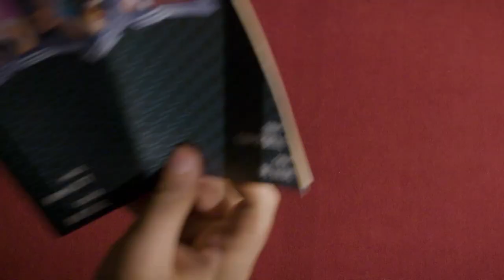Chrysalis | Callisto 6 | Season 1 Episode 12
Friday afternoons just got busy again. Get ready for Callisto 6 Season 3's return, starting May 31!

The looming vote for Measure Z and the future of Los Angeles is over shadowed by the unveiling of the true face of villainy...

Callisto 6 takes place in Los Angeles in the year 2119, where a world of cyberpunk is broken by the emergence of superheroes.

Fridays at 4pm PT.